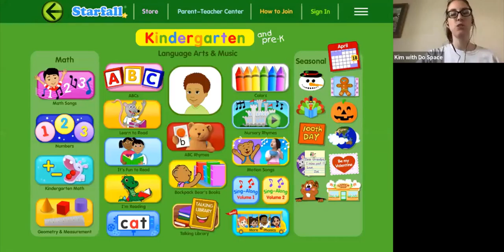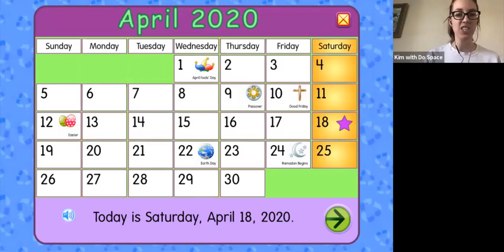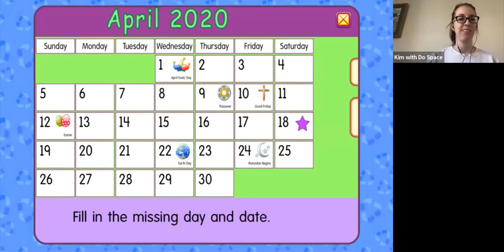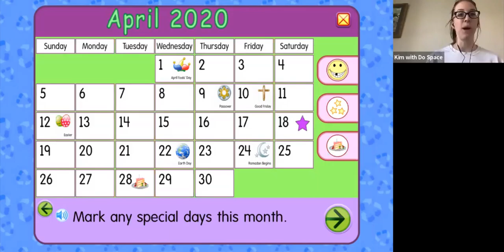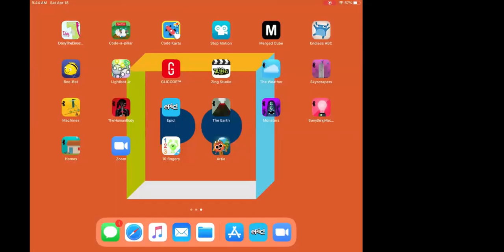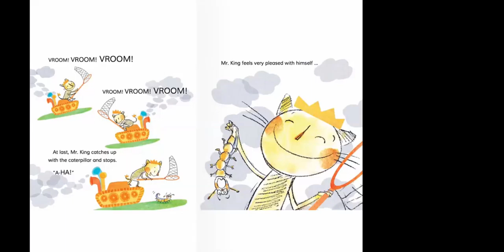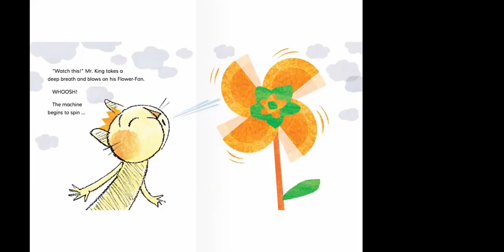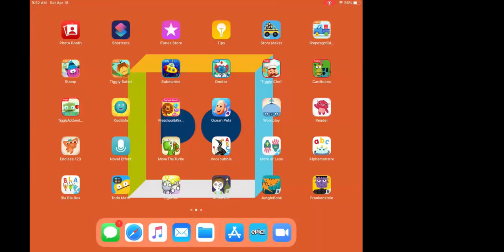Littles Lab (April 18, 2020)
Join a Do Space community learning specialist for family fun and learning! We will explore topics like letters, numbers, math, simple physics, calendars and more using interactive games and apps in this kid-focused webinar series.This program is intended for children, ages 3-5.